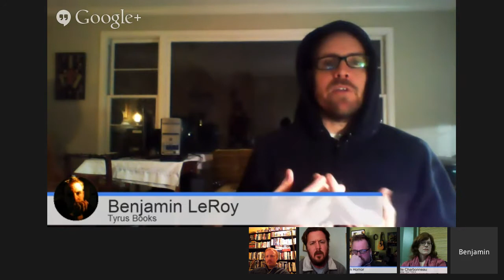Book Chatter 64: Joelle Charbonneau, John Hornor Jacobs, Ben LeRoy, Steve Weddle